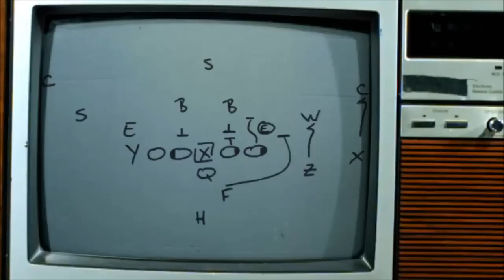Madden 16 Overpowered Catching Discussion - Animations Not User Control Dictate Results